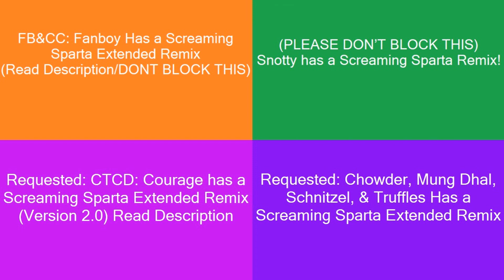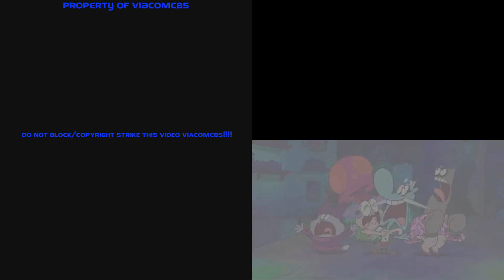(PLEASE DON'T BLOCK THIS) Sparta Remixes Side by Side 186 (RetroTV Version)